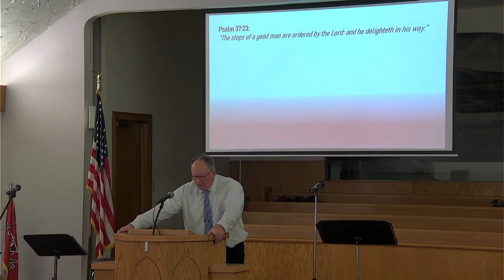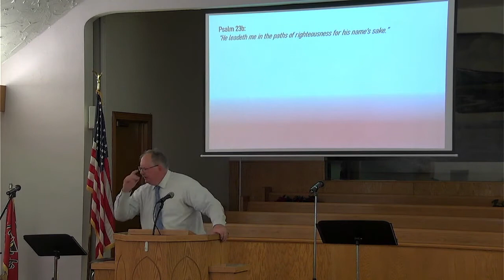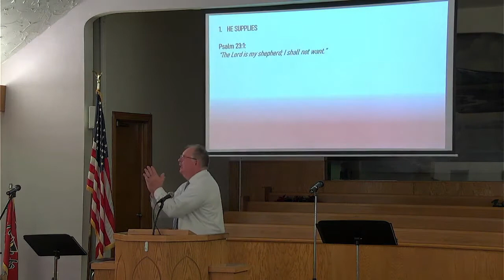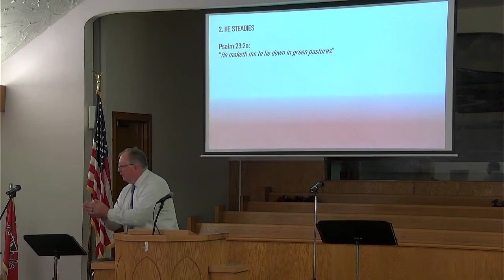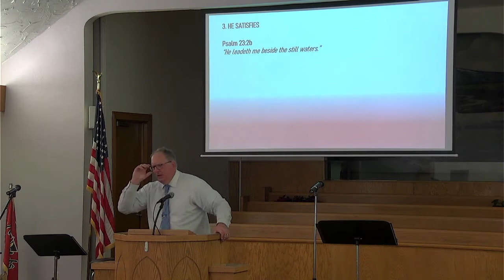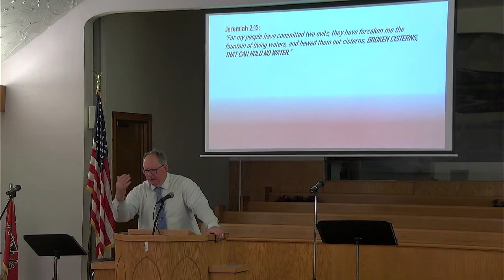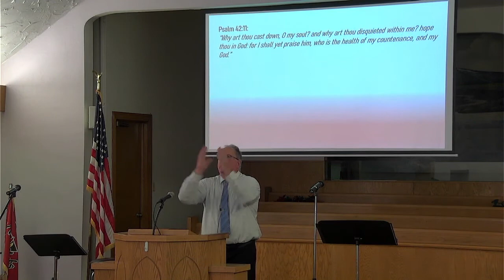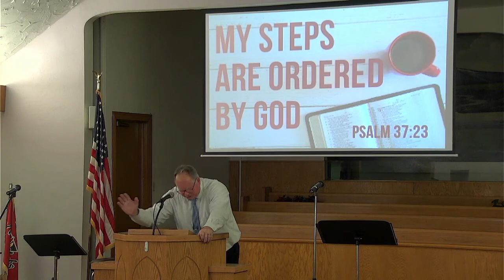God Orders Our Steps (08/08/21)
God Orders Our Steps (08/08/21) - Pastor Rick Bowman

Facebook - First Baptist Church of Tallmadge